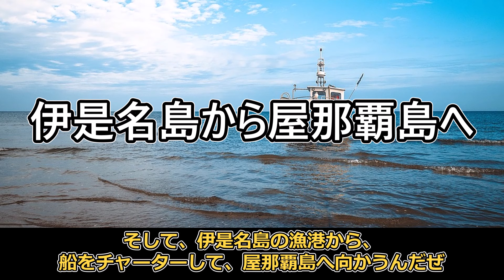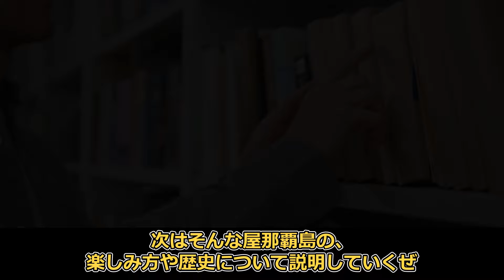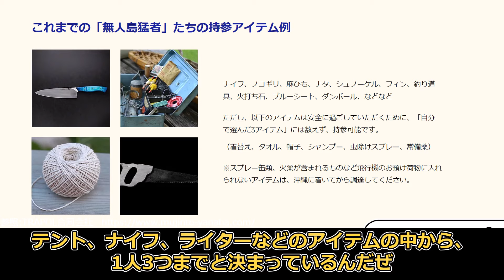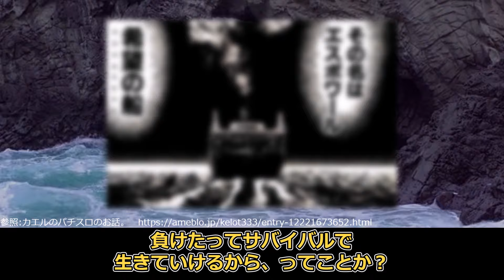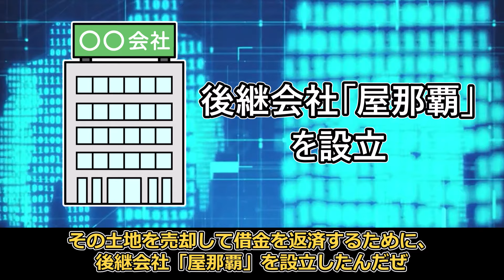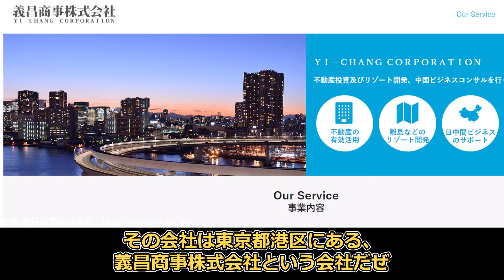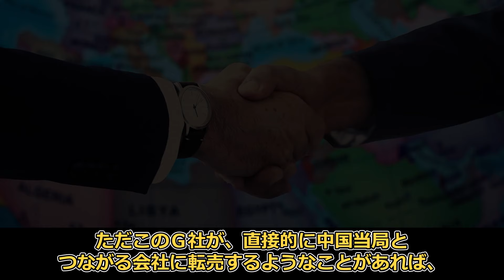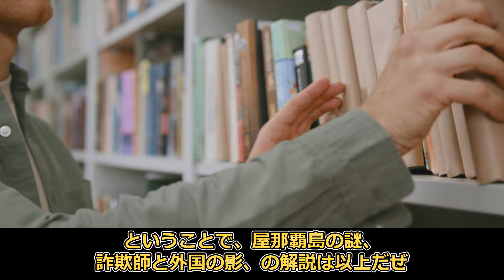【驚きの新事実】屋那覇島の謎：詐欺師と外国の影【ゆっくり解説】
島や地理、地政学、歴史、時事問題など様々な切り口からの雑学について解説していきます。
皆様にとって学びのあるコンテンツをアップしていきますので是非ご覧くださいませ。

※この動画の目的は、娯楽目的で作成しております。
※当チャンネルの動画内容に問題がございましたら、各権利所有者様からご連絡をいただければ改善させていただきます。

【音源】
DOVA-SYNDROME